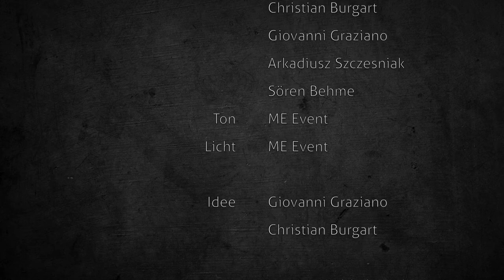Henning Wehland - Zombie (live durch den Welterbefilter) beim MINER'S ROCK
Henning Wehland und seine Band beim MINER'S ROCK am 27. Oktober 2017 im Goslarer Rammelsberg. Dieses Video entstand nach einer Idee von Giovanni Graziano und Christian Burgart als Welterbefilter.